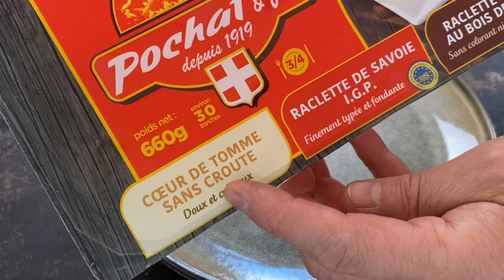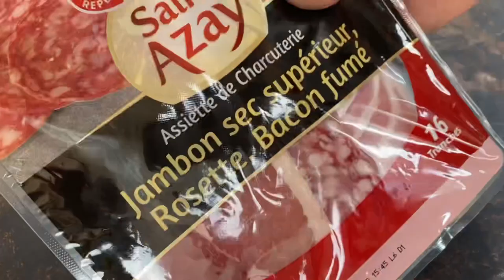冬のフランス家庭料理で一番人気な、ラクレット/Raclette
冬のフランスで一番人気、ラクレット/Le plat le plus populaire en hiver en France, la raclette/The most popular winter dish in France, raclette.

vous pouvez activer les sous-titres français./You can turn on the subtitles./字幕有り

↓↓関連リンク↓↓Liens connexes

曲 Morning Joe
アーティストPatiño